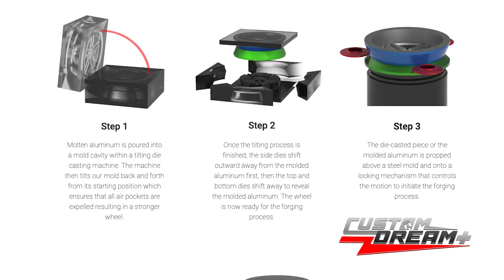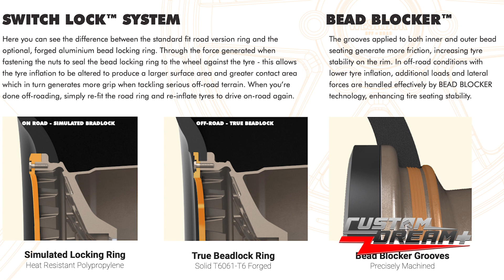Un Cafecito ☕ en Custom Dream 4x4: Episodio 28/ Nueva linea de aros